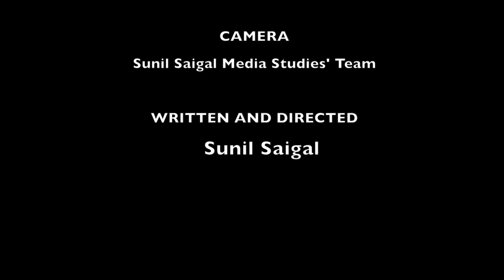Adhikaar Short Film | Raksha bandhan Special | Acting Class in Mumbai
A Short Film by students of Sunil Saigal Media Studies
Join our Institute to be a part of such Films